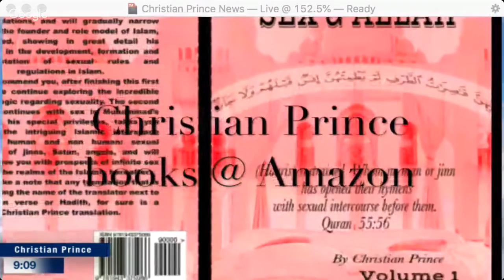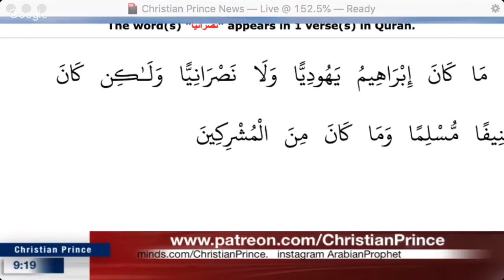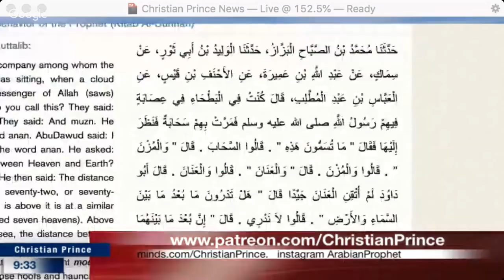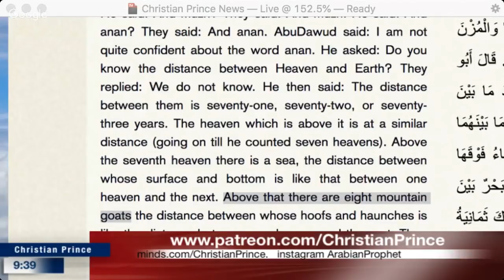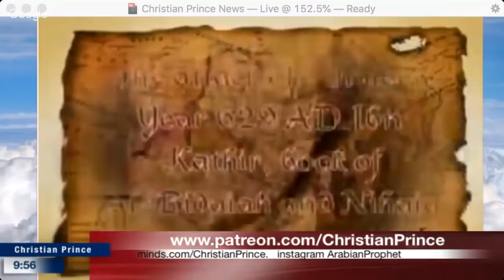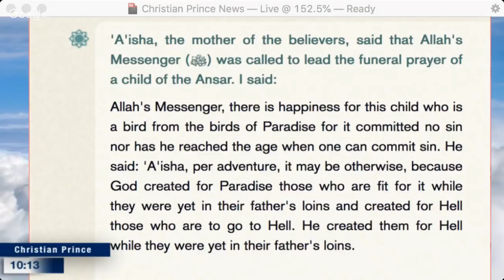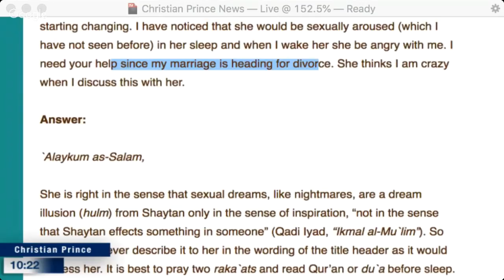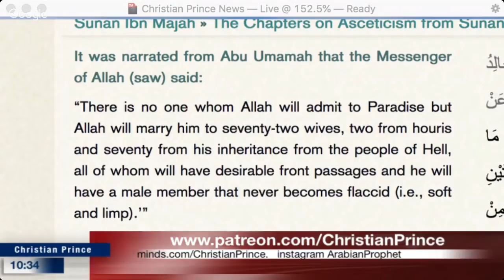Mohammed Hijab got his prophet busted The Jews say, Ezra is the son of Allah